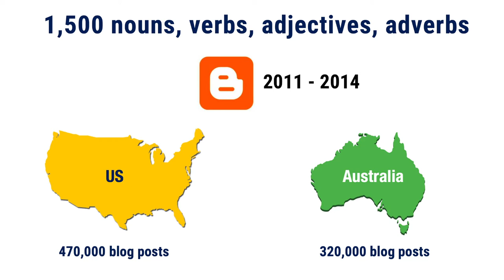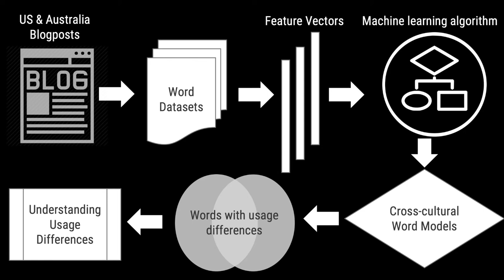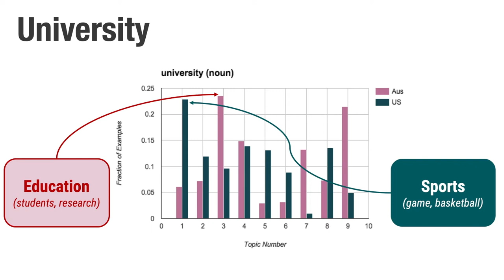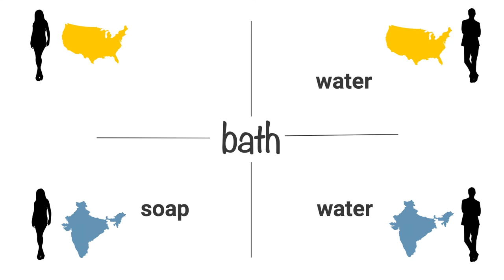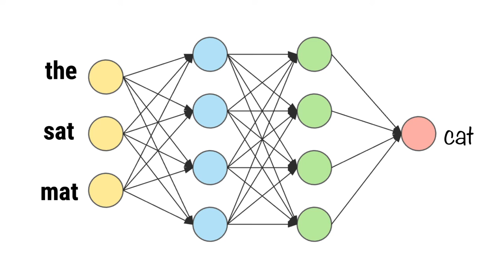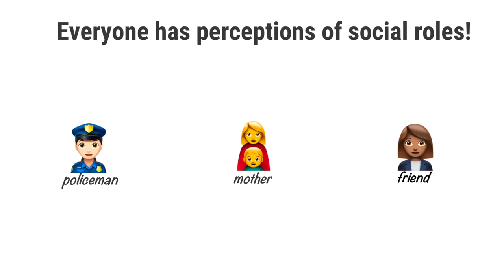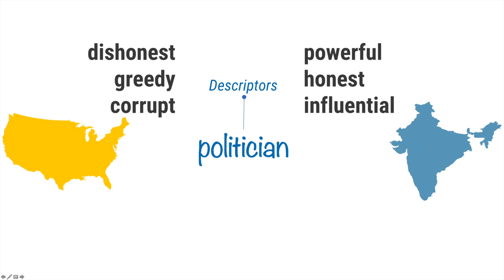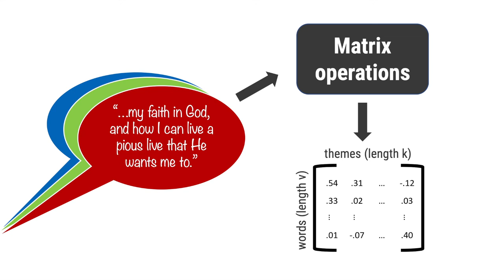ConnecTalks 2019 - Words and People: What Language Tells Us About Ourselves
Presentation at ConnecTalks 2019 by Dr. Rada Mihalcea